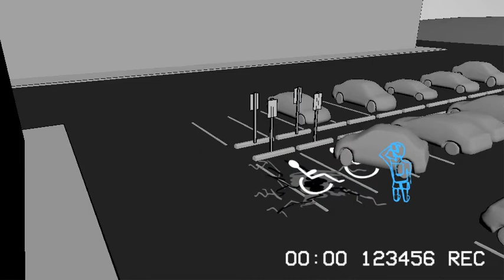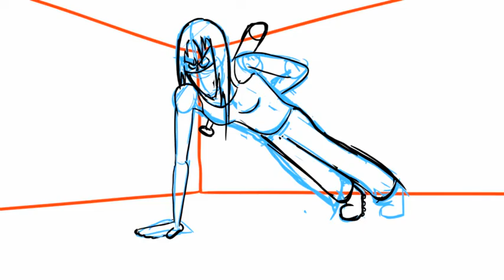HANK: Scrapped thesis storyboard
Audio is butchered, but I still found it pretty funny.